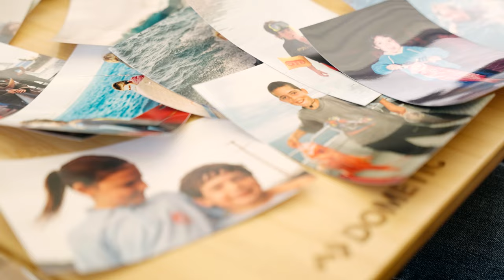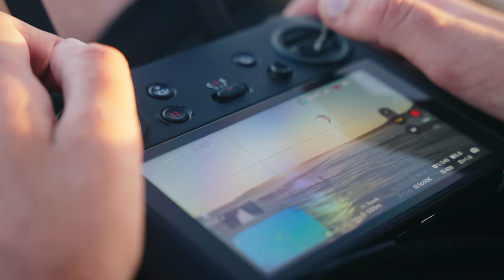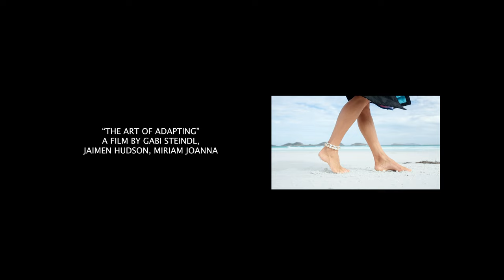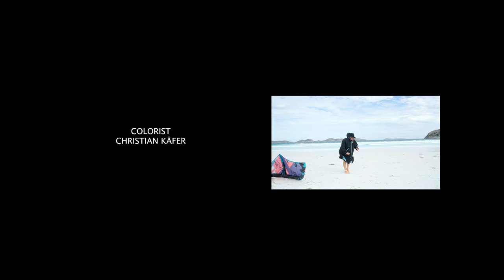The Art of Adapting I Kitesurfing I Gabi Steindl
This is an inspirational must-watch by Gabi Steindl.

Featuring Professional Kitesurfer & Solo Adventurer Gabi Steindl, the twenty-first episode of ION‘s “Write Your Own Chapter” video series is an inspirational must-watch.

Originally from Austria and with over 80 countries under her explorer belt, Gabi first came to Western Australia (aka “WA”) on a kitesurfing mission in 2007.

Falling madly in love with the raw, rugged and isolated wild beauty of Australia’s largest state (2.6 million km2), she adopted Western Australia as her home shortly after.

The film tells Gabi‘s story of devoting her life to Western Australia, to its waves and embracing the coastline‘s solitude. In bold road trips to the most remote corners of the state in search of new spots, Gabi is left to her own devices, often heavily challenged by the capricious moods of the elements. Constantly adapting to Mother Nature’s rhythm and the typical rise of unexpected situations on her explorer journeys, Gabi lives and breathes for the autonomous search to pursue her passions.

On such a road trip in WA, Gabi meets Jaimen Hudson, a quadriplegic wildlife photo and videographer. After suffering a severe spinal cord injury in his teens that stopped him from enjoying most of the things he loved doing (motocross, surfing, diving etc.), Jaimen had to adapt and excelled in the challenges that life threw at him. Developing his skills to the point of becoming the award-winning drone artist he is today, Gabi proposes to Jaimen to film her kitesurfing. The two bond in an incomparable way.

Two completely different life stories, yet both are fuelled by the same strong connection to the two elements: air and water.

“The Art of Adapting” serves as a beautiful reminder that in life, just like in the surf, it’s all about impermanence and constantly adapting to the surge of always-changing and unpredictable conditions as they arise. Navigating the ebbs and flows, embracing and thriving on the continuous change of the colors on our canvas of life with its associated highs and lows, is an adventure in itself.

Seek your freedom and Write Your Own Chapter.

Directed / Edit / Cinematography Miriam Joanna / @miriamjoanna2321
Produced by Gabi Steindl / @gabisteindl5053
Action Drone Footage Jaimen Hudson / @jaimen
General Sound Marco Caricola
Colorist Christian Käfer
Director of Photography Miriam Joanna
Special Thanks to Sara Baig

Supported by @DometicOfficial  @DUOTONEKiteboarding  @ShireofEsperance

▬ About ION ▬▬▬▬▬▬▬▬▬▬
ION is a brand run by passionate people, whose big love has always been watersports. Launched back in 2004, ION focused on wetsuits & neoprene products for the international windsurf, kitesurf, surf, SUP, and wakeboard scene. The product range also includes accessories, harnesses, travel gear, and an apparel collection. ION's unique combination of high-quality products wrapped in a progressive style and design found fans all over the world – becoming the global market leader for wetsuits and harnesses in the wind- and kitesurf world. In late 2012, ION took the same approach to the slopes, launching a separate bike division with functional cycling gear, clothing, accessories, gloves, and protection.

▬ The ION Philosophy ▬▬▬▬▬▬▬▬▬▬
ION is about challenging yourself, experiencing nature, and feeling its force. Therefore ION develops gear that is not only smart and innovative but also transforms this passion into an unique design.